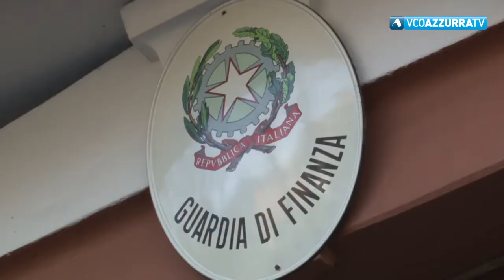Spacciatori arrestati in Valle Vigezzo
30 marzo 2018 - In due operazioni la Guardia di Finanza ha arrestato due spacciatori in Vigezzo. Sequestrato più di un chilo di marijuana